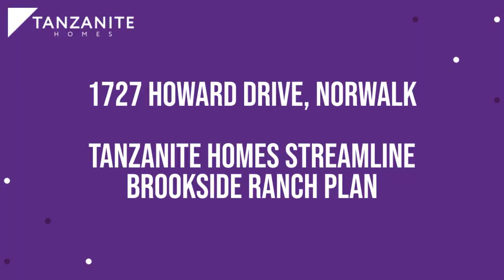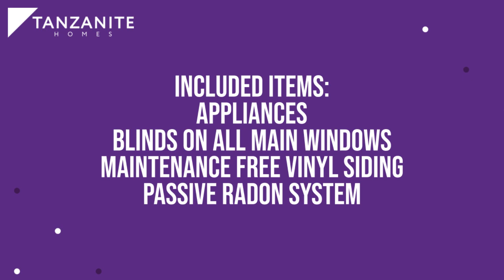1727 Howard Drive, Norwalk | Move-in Ready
Act fast to claim the last remaining finished home in Hughes Century Crossing!
Sick of renting? Come look at Tanzanite Streamline Brookside ranch plan, it is over 1755 total SF finished. 3 bedrooms, 2.5 baths, open floor plan & 2 car attached garage. Well-designed kitchen w/lots of cabinets & counter space plus a large pantry cabinet. The master suite is on the main floor & the secondary bedrooms are in the LL for privacy & separation for older children & guests. A few more items: front porch, double vanity in master bath, quartz counters, full sod, hard surfaces throughout most of the main level, maintenance free vinyl siding & passive radon mitigation system. No closing costs or origination fee through preferred lender. It is a streamline process, streamline design but most importantly an unbelievable affordable price!! Designer selected color packages. Streamline homes include the following, washer, dryer, electric range, refrigerator, dishwasher, microwave & blinds on all main windows not on transom windows, staircase windows or in any unfinished areas. Stage of construction on this home: Complete and move in ready.